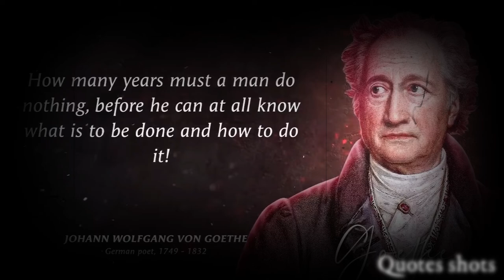To accept good advice is but to increase one's own ability. Quotes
Johann Wolfgang von Goethe,goethe,
johann wolfgang von goethe quotes,
goethe quotes,Johann Wolfgang von Goethe quotes about life,
inspirational quotes,
powerful quotes,quotes,
Johann Wolfgang von Goethe best quotes,
best quotes,life quotes,
deep quotes,quotes channel,
kuotes,quotes of the great